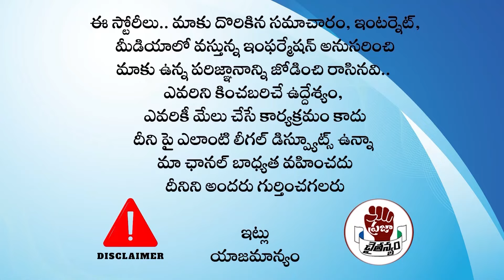మద్యం దుకాణాలు మాకే .. టీడీపీ ఎమ్మెల్యేల బెదిరింపులు ?? | CM Chandrababu | PC Digital